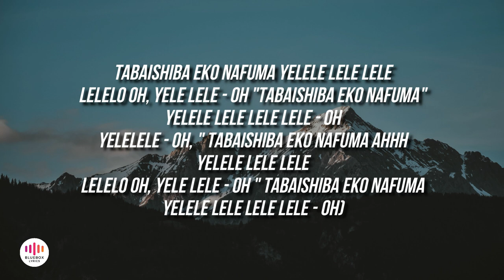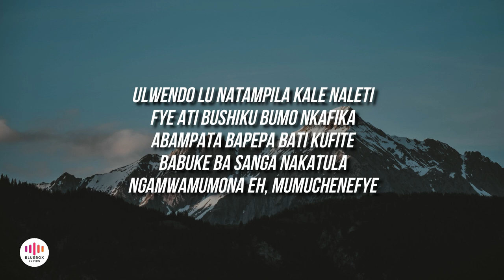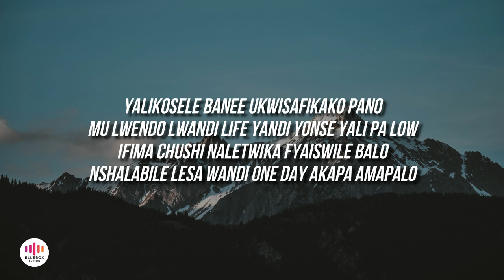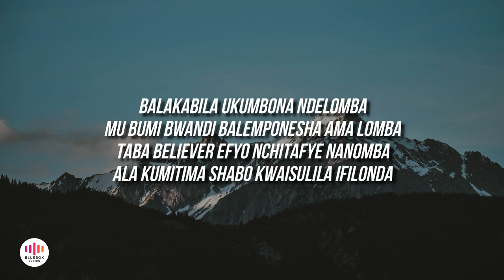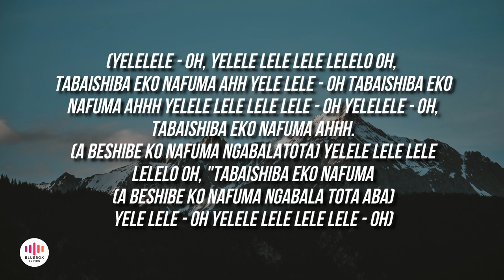T Low - Ulwendo Ft Kopala Pastor & Expart Hustler ( Lyric Video)